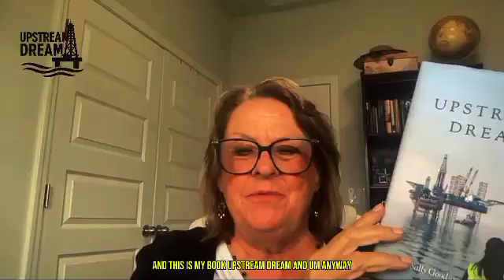Upstream Dream | Engineering School, Offices and Rigs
What does it take to be the first woman offshore in one of the toughest industries in the world? In these chapters of Upstream Dream, Sally Goodson pulls you into her journey — the risks, the grit, and the victories that proved women belong in engineering and beyond.

Her story isn’t just about oil rigs — it’s about courage, resilience, and chasing dreams no matter the odds.